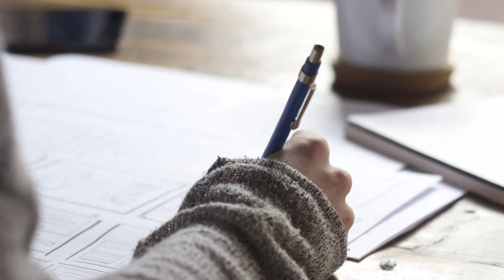Lucky Shots🎵 Worldz No Copyright Sounds 🎧